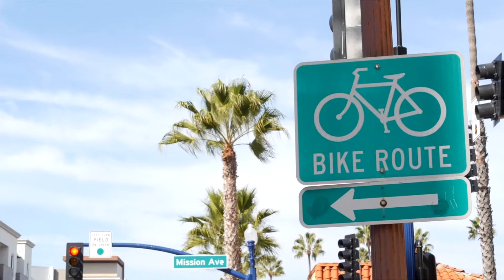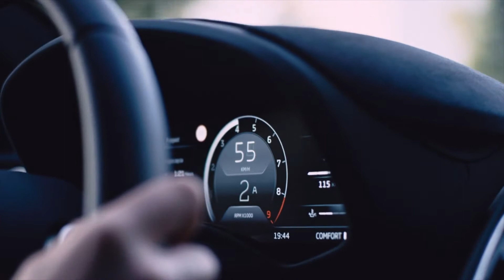🚘 How to Interact Safely with other Road Users when You Drive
Whether walking, biking, or driving, the moments of greatest danger are often when interacting with other road users. Managing these interactions to reduce the risk is easy! Here are some tips to help keep you and other road users safe when you drive. 🚘